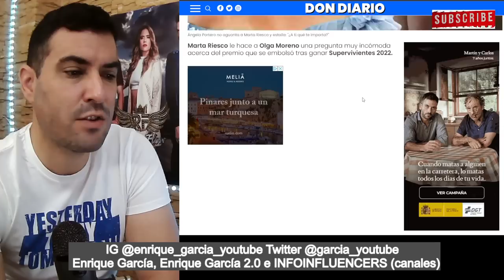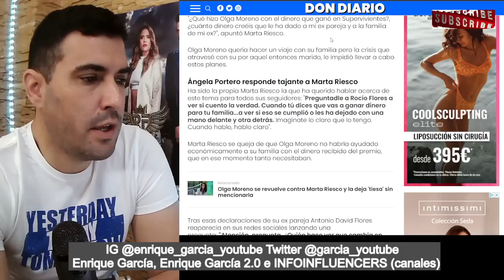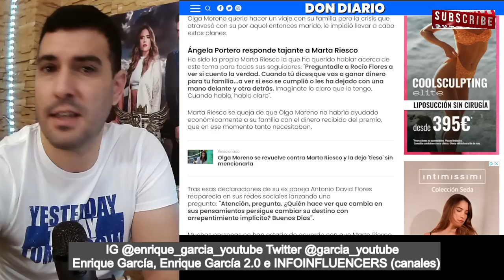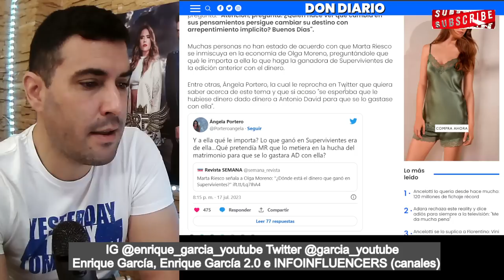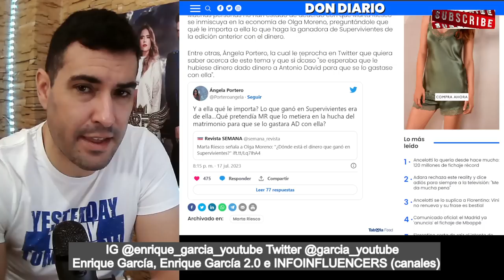BRUTAL REPASO de Ángela Portero a Marta Riesco, por Olga Moreno y Rocío Flores